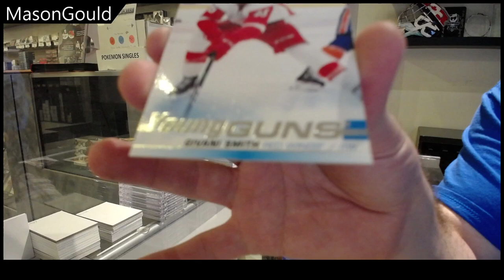Mason's 19-20 Upper Deck Series 2 Hockey Tin Break